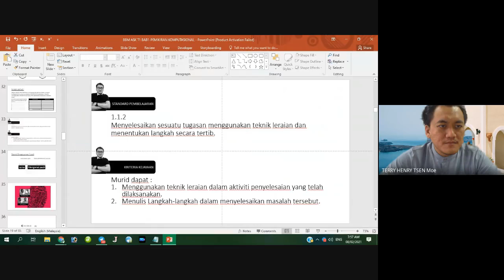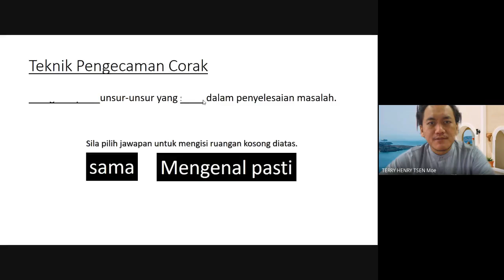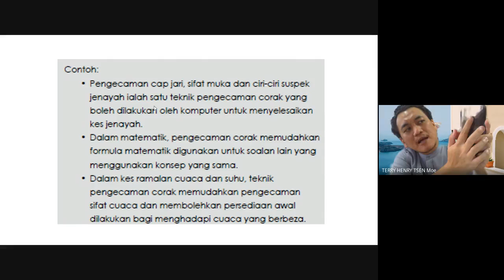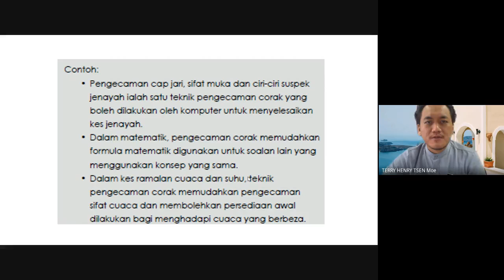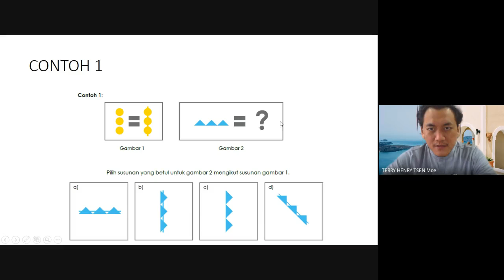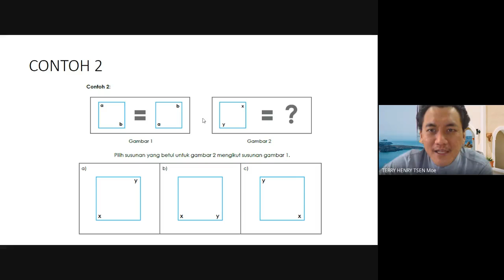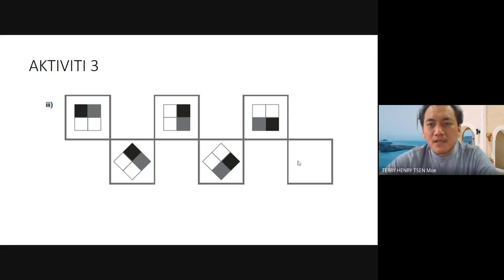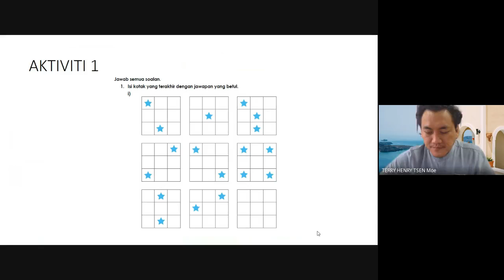1.1.3 MENGESAN UNSUR PERSAMAAN DAN PERBEZAAN UNTUK PENGECAMAN CORAK DALAM SESUATU SITUASI (ASKT1)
RAKAMAN SESI PDPR. SEMOGA BERMANFAAT.